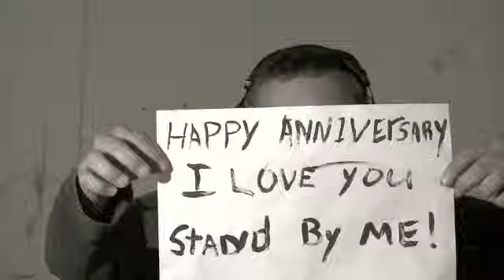Happy Anniversary to my beautiful wife!